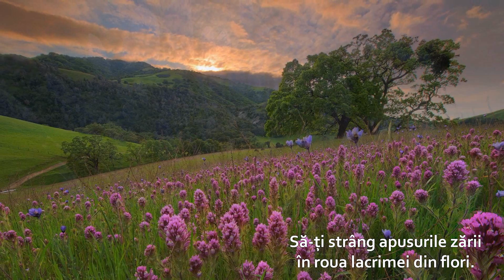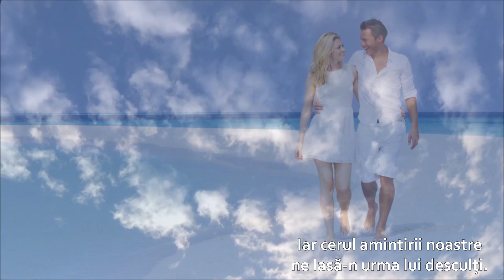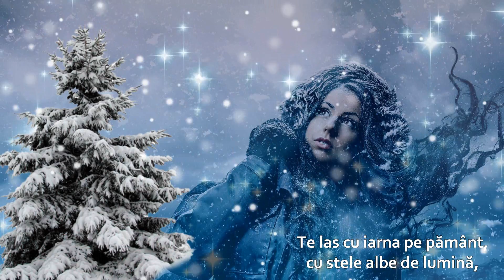SĂRUT NEVINOVAT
Muzica: El Eduardo~Desire
         Montaj: Sandy_Anda